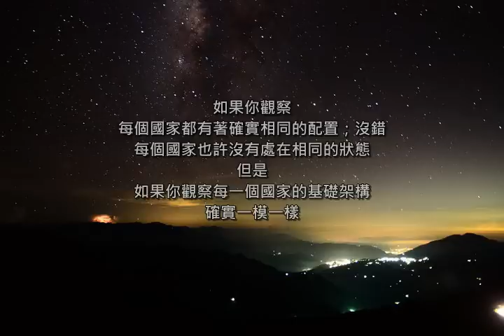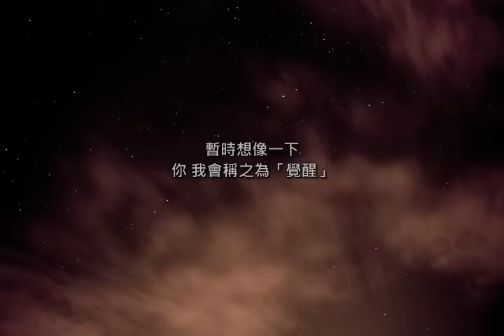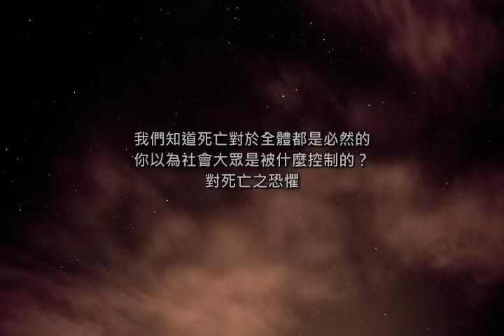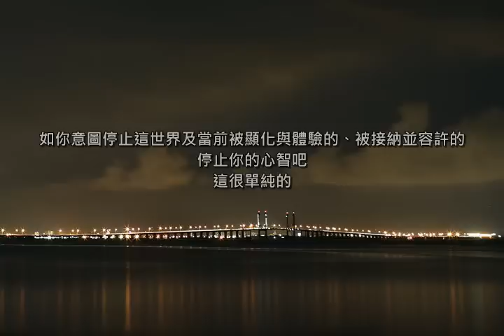社會聯合場之設計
可以留言告知，喜歡哪一種影片，外掛字幕的，或是嵌入字幕的。

這集字小，建議放大觀看